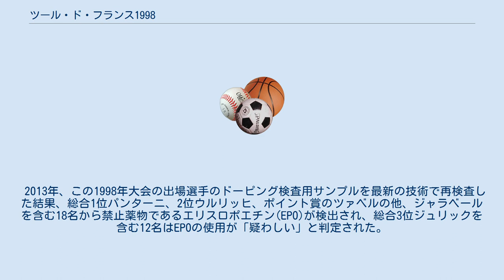ツール・ド・フランス1998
各年のツール・ド・フランス
ツール・ド・フランス1998は、ツール・ド・フランスとしては85回目の大会。
1998年7月11日から8月2日まで、全21ステージで行われた。
この年はドーピングスキャンダルが吹き荒れ、完走が二桁の96人という異様な大会となった。
 前年の大会中に新鋭ヤン・ウルリッヒとベテランのビャルヌ・リースのエース交代劇があったが、今大会でもチーム内のライバル関係に注目が集まる。
一方、風洞実験を繰り返し苦手の個人タイムトライアルを克服したと豪語する前年2位の山岳王リシャール・ヴィランクがどこまでウルリッヒを追い詰めるか、ジロ・デ・イタリアで悲願の初優勝を果たした前年3位のマルコ・パンターニが本人も不安視するようにジロの疲労からどれだけ回復し、山岳で暴れられるかに期待がかかる。
 今大会では開幕前から暗雲が垂れ込めた。
ベルギー国境の税関でフェスティナチームの車両から大量の禁止薬物が押収され、介添人が拘束。
ルッセル監督も連日の取調べを受けることになり (いわゆるフェスティナ事件) 、フェスティナチームは疑惑の目が注がれることとなる。
 プロローグでは「ミスタープロローグ」のクリス・ボードマンが順当に勝利し3度目の勝利を果たした。
第1ステージでは前年のゴールスプリント時の暴力行為で一発退場処分を受けたトム・ステールスが雪辱の勝利。
これを皮切りに序盤はスプリンターの激しい区間優勝争いとなり、スヴォラダ、ブライレーヴェンス等のスプリント強者が順当に勝利を挙げた。
マリオ・チポリーニも度重なる落車に遭いながらも第5、第6ステージの2区間連続で勝利し面目を保った。
通常、総合優勝を狙う有力選手は落車の巻き添えやアタックにより分裂した集団の後方に取り残されるリスクを避けるために常に集団の前方に位置しているが、パンターニはここまで連日のように集団の最後尾でゴールし、リスクを冒しながらも体力の消耗を避ける選択を取った。
 第6ステージ終了後に激震が走った。
連日の薬物疑惑に揺れるフェスティナチームが主催者から除外通告を受けて棄権を発表。
ビランクは号泣しながら記者会見場を後にした。
これにより、優勝候補のビランク、アレックス・ツェーレ、世界チャンピオンのローラン・ブロシャールらの強者が一度に姿を消すという異例の事態となった。
 第7ステージはウルリッヒが予想通りの圧勝でマイヨ・ジョーヌを獲得。
前年ツールの個人タイムトライアルで1勝し総合4位と健闘したアブラハム・オラーノは不調で2分遅れの6位と惨敗、パンターニも苦手のタイムトライアルで4分以上のタイムロス。
この時点でウルリッヒの総合優勝は早くも決まったかと思われた。
 第8ステージでは熱血漢ジャッキー・デュランが逃げ切り勝ちを収めるが、この逃げに乗ったデビアンがマイヨの奪取に成功した。
 最初の山場となるピレネーに入る第10ステージ。
上りに強いロドルフォ・マッシ、94年ツールで総合7位のアルベルト・エッリと前年大活躍した逃げ屋のセドリック・ヴァッスールが長距離の逃げを敢行。
終盤パンターニの猛追撃を受けるもマッシはこれを凌ぎ切り区間優勝、山岳ポイントも総なめにして一躍スターの仲間入りを果たした。
一方前年6位と健闘したフランチェスコ・カーサグランデは集団落車の巻き添えを食って負傷しステージ途中でリタイアした。
 第11ステージではローランド・マイアーが豪快な単騎逃げを見せるが、最後の上りで凄まじいアタックを見せたパンターニに区間優勝は浚われてしまった。
ウルリッヒは監督にも批判される無駄な追撃で終盤息切れを起こし、第9ステージと併せて2分以上のタイムをパンターニから削られてしまった。
一方リースはトップ集団から大きく遅れ、テレコムチーム内の序列はこれで大勢が決定した。
 第12ステージでは薬物疑惑に対する連日の捜査とマスコミの取材攻勢に憤った選手が遂に実力行使に出た。
世界ランキング一位に君臨するローラン・ジャラベールがストライキを煽動、レースディレクターの説得によりレースは再開されたが、これまでとは明らかに異なる一触即発の事態に陥っていることが誰の目にも明らかになった。
 最大の山場となるアルプスの第15ステージ、悪天候を衝いて数人のクライマーが次々にアタックを仕掛け、ガリビエ峠への上りでパンターニもこ...